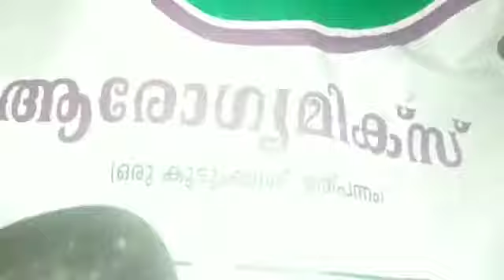Aarogyamix kond😋 EASY CAKE😋😋😋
Ingredients
1. Aarogyamix
2. Rava
3. Maida
4. Coconut
5. Sugar
6. Oil